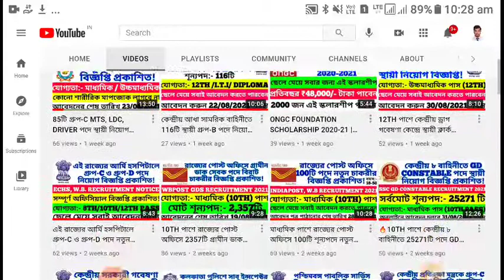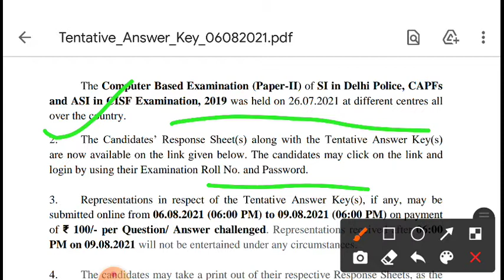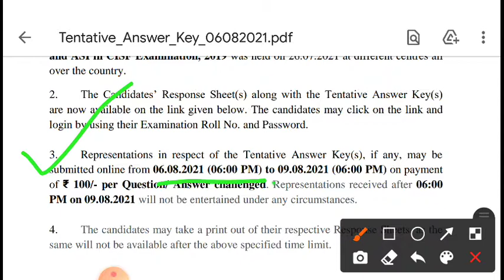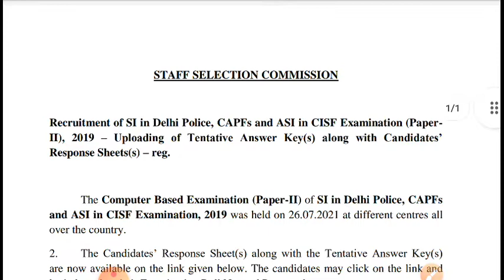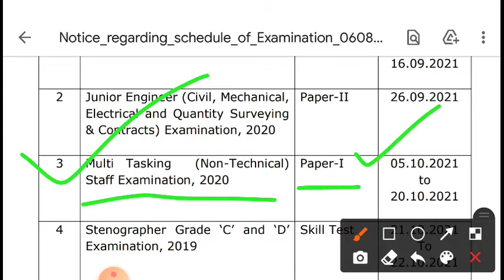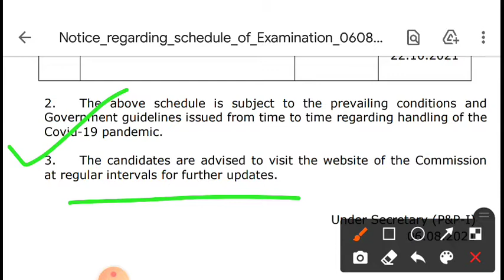SSC 4টি গুরুত্বপূর্ণ পরীক্ষার তারিখ প্রকাশিত! | SSC MTS, CGL, JE, STENO EXAM DATE OUT! | CAPF KEY